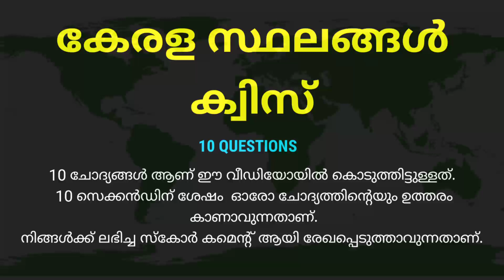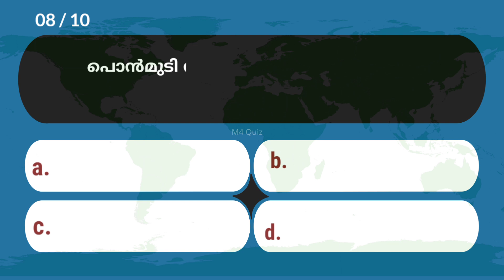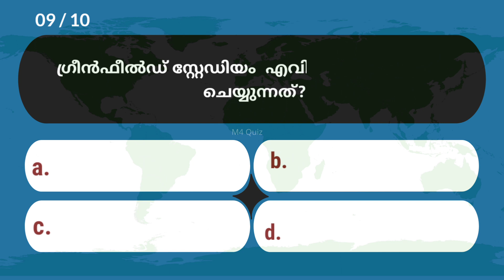കേരള ക്വിസ് - Kerala Districts Quiz | GK Malayalam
In this video we provided 10 malayalam quiz questions and answers for the topic Kerala districs.

 @M4 Quiz